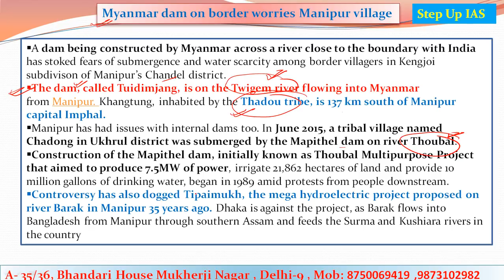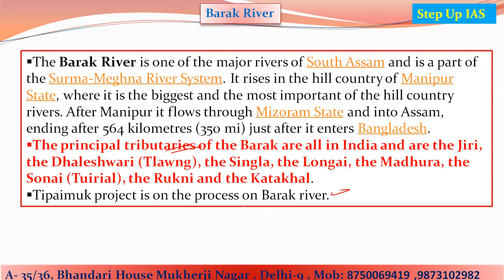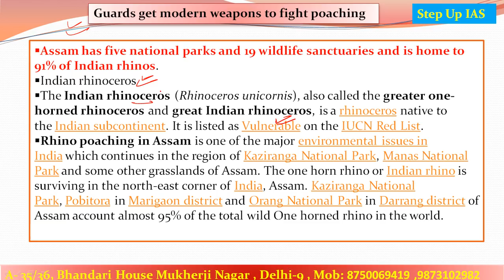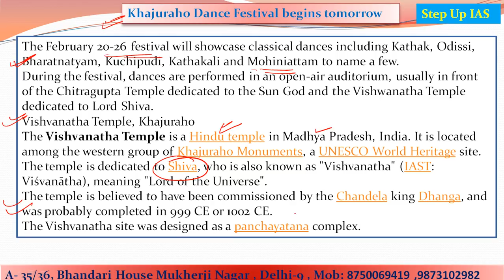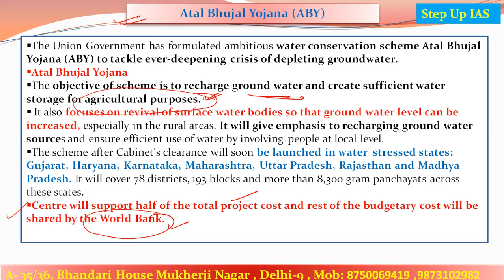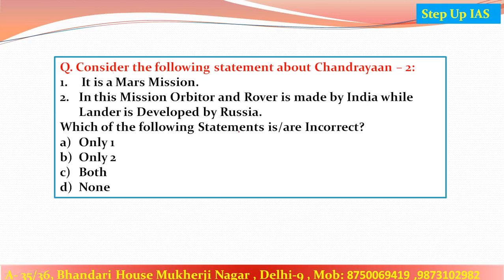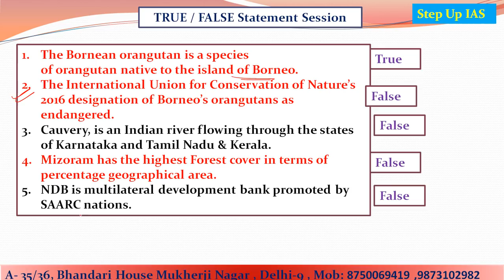19th February 2018 The HINDU and PIB